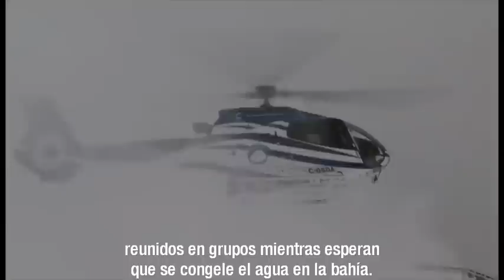Osos polares en Churchill- Manitoba, Canada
Observa  osos polares en su ambiente natural como en un safari en la nieve. El 66% de los osos polares del mundo viven en Canada.

¿Quieres planear tu viaje a Canada? Visita